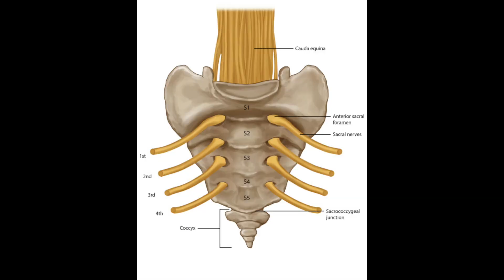Mesane Pili Nedir? Hangi Hastalıklarda Kullanılır? Başarı Oranları Nedir? (Sakral Nöromodulasyon)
Bu video "Mesane Pili" olarak da bilinen, Sakral Nöromodulasyon uygulamasından bahsettim.

Mesane Pili nedir? Hangi ürolojik hastalıklarda kullanılır? Başarı oranları nedir?